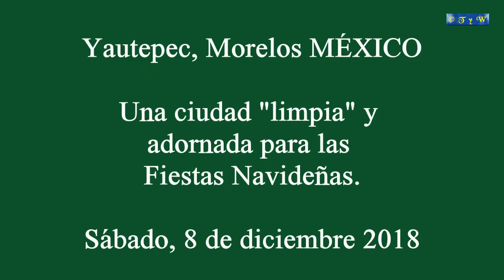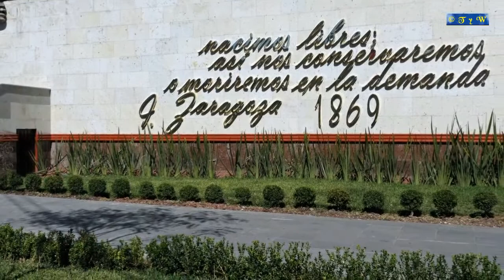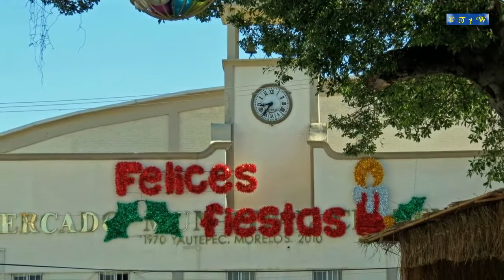Yautepec ''limpia'' y adornada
Yautepec, Morelos MÉXICO

Una ciudad "limpia" y
adornada para las
Fiestas Navideñas.